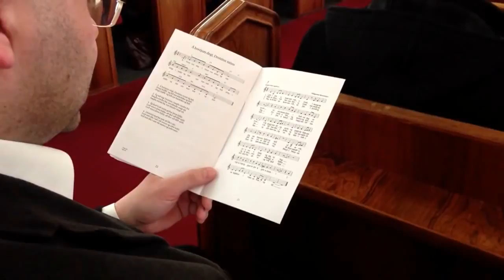Ljósi þínu mætum við